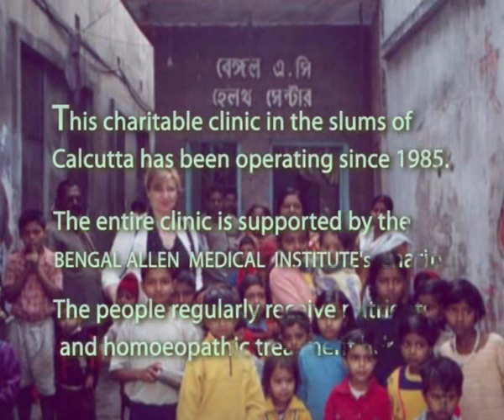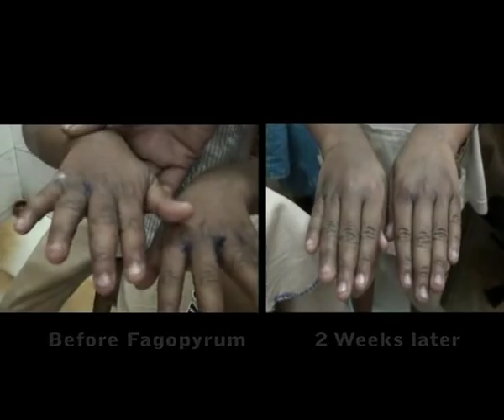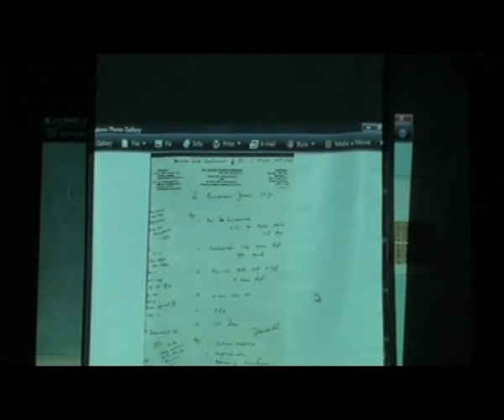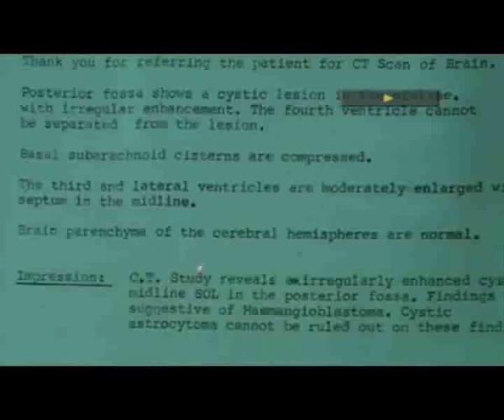Video of Classical Prescribing in India with Dr Subrata Banerjea